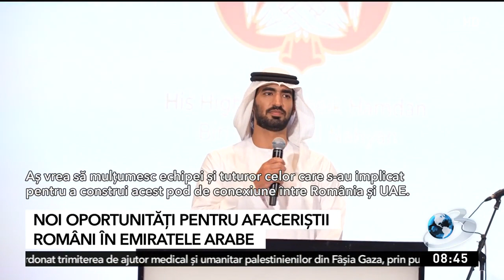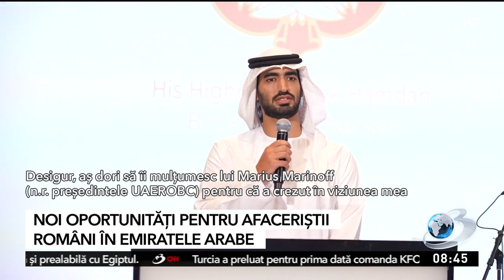Noi oportunităţi pentru afaceriştii români în Emiratele Arabe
Asociaţia UAE Romanian Business Council şi-a făcut debutul oficial în Emiratele Arabe Unite. Potrivit oficialilor, pentru a valorifica oportunitățile de afaceri existente ȋntre România și Emiratele Arabe Unite, este necesară stabilirea unui cadru bazat pe încredere și transparență.